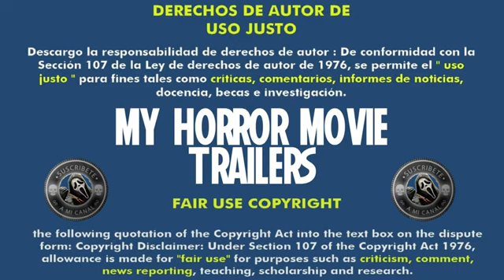Para l@s amantes de las Películas de Terror /Consecration (no te la pierdas)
Sinopsis/
Después del presunto suicidio de su hermano sacerdote, Grace viaja al remoto convento escocés donde cayó y murió. Desconfianda del relato de la Iglesia, descubre un asesinato, un sacrilegio y una inquietante verdad sobre sí misma.